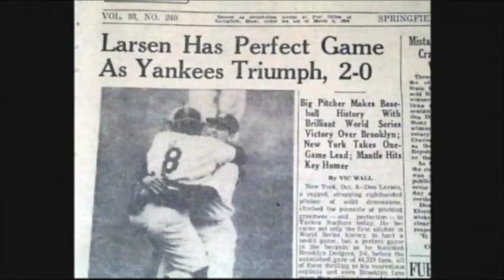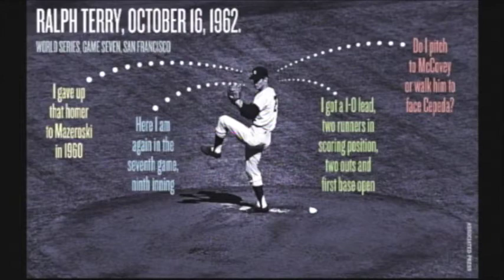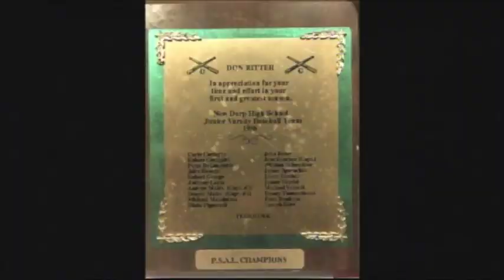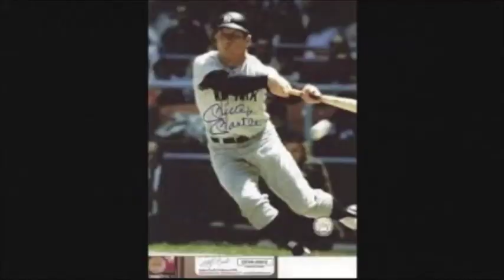Donald Ritter Interview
Mike sits down with Donald Ritter, A die hard Yankee fan since the 1950's.